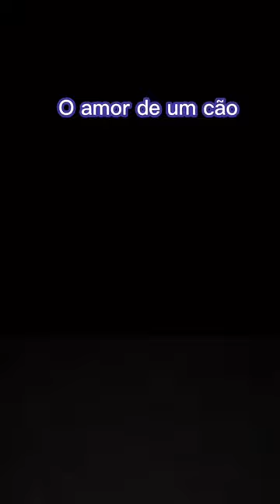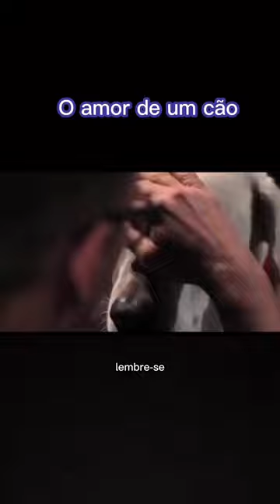Amor de Cão ♡